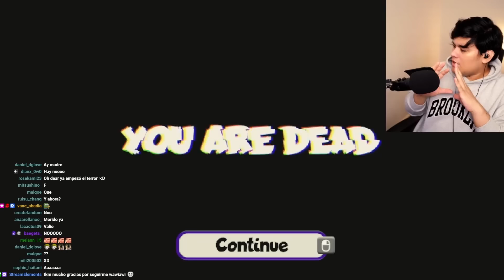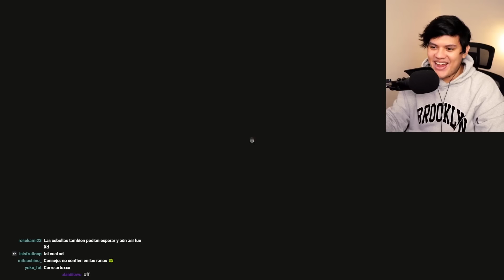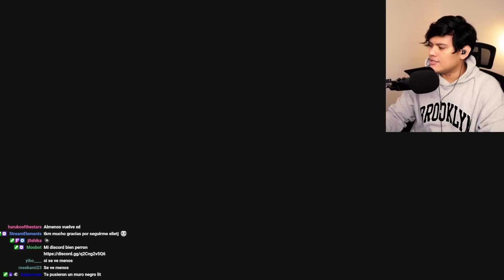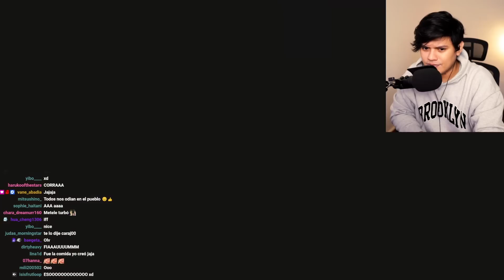Un JUEGO para NIÑOS que se PONE MUY TURBIO!!! 😱😱 - Go Go Hamster Chef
un juego de terror que no es lo que parece go go hamster chef